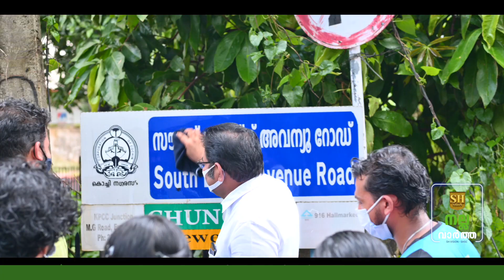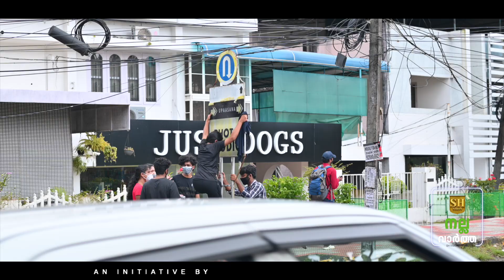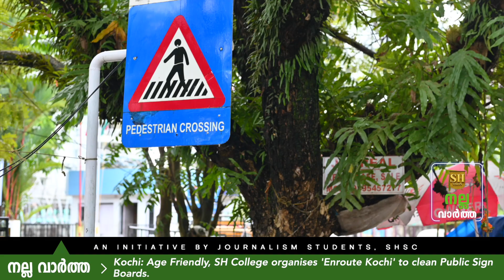Kochi: Age Friendly, SH College organises 'Enroute Kochi' to clean Public Sign Boards. | നല്ല വാർത്ത